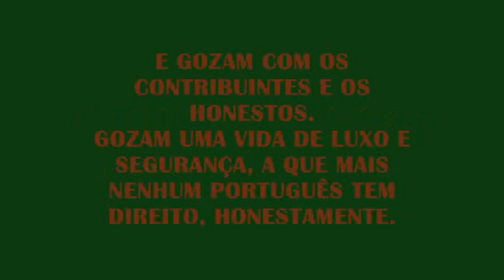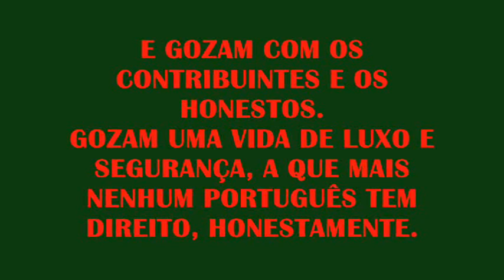Pagamos protecção policial ao domicilio, dos que nos roubam?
MUITOS DOS CRIMINOSOS QUE NOS ROUBARAM  E A QUEM AINDA PAGAMOS REFORMAS DE LUXO E SALÁRIOS, AINDA TÊM DIREITO A POLICIA E SEGURANÇA PARA SE PROTEGEREM DAS VITIMAS QUE ROUBARAM. JÁ AS VITIMAS QUE ELES ROUBAM NÃO TEM NINGUÉM QUE NOS PROTEJA DELES, POIS CONTINUAM À SOLTA E A FAZER NEGOCIATAS.. EM PAÍSES DECENTES, ESTES SENHORES PERDIAM O DIREITO A EXERCER CARGOS PÚBLICOS E PERDIAM AS REFORMAS DE LUXO.